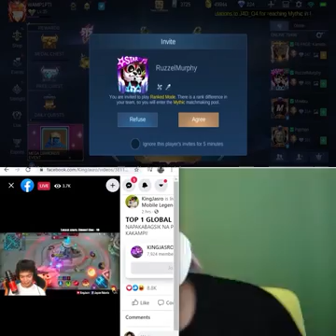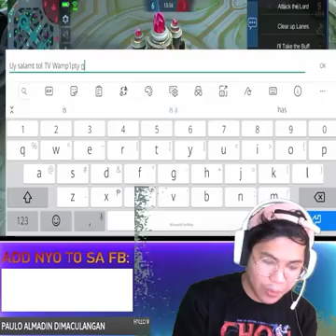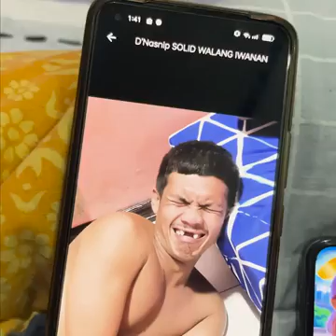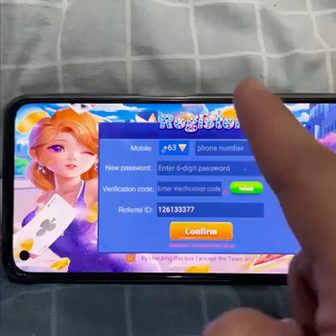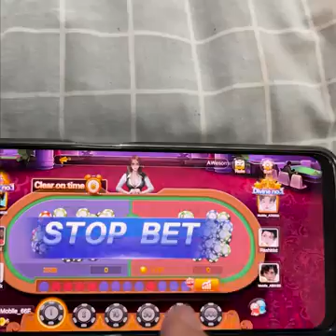Wampipti vs King jasro (Gusion to Gusion)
title: WAMPIPTI VS KING JASRO guision to gusion

Guys good news Cash in kalang sa link ko mananalo ka ng gcash👇🏻👇🏻👇🏻👇🏻👇🏻👇🏻👇🏻